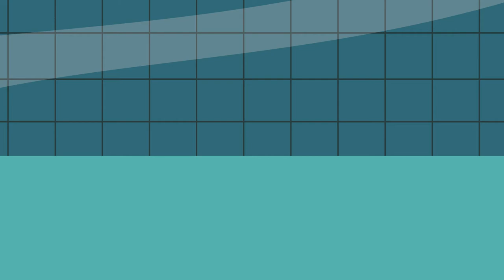Zack in Time Animation Test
Here's one of the things I've been working on lately: The first Zack in Time animation test!
Rough animation, keyframe cleanup and colors, and final edit by me, with additional cleanup and colors by Anna Valdez and Cameron Greco (who also did the background)